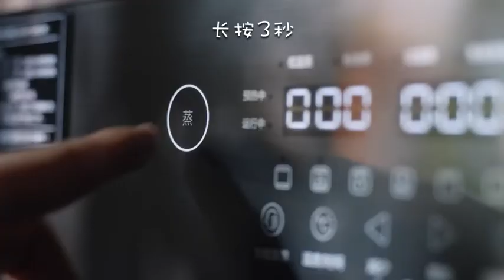【Honey Sauce Pork】A must-have snack for watching dramas, easy to make at home!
【Honey Sauce Pork】A must-have snack for watching dramas, easy to make at home! Pork Chop energy Happiness Snack Enjoy Relaxing Food Food Fun Plan
【蜜汁猪肉脯】追剧必备小零食，在家轻松做！

DimSum&Cogi is a relaxing channel for people who like making foods and lifestyles.
对于喜欢制作食物和生活方式的人来说，Food & Life 是一个放松的频道。